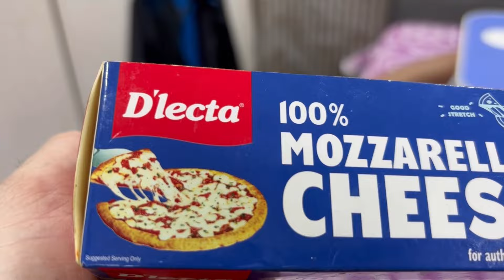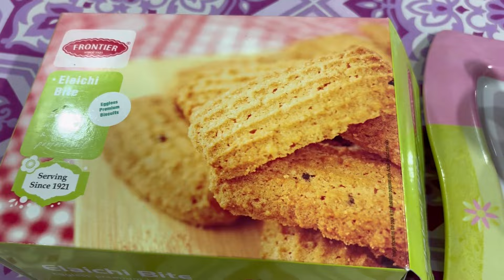Masi Ke liye Banai special recipe papa Ne👌